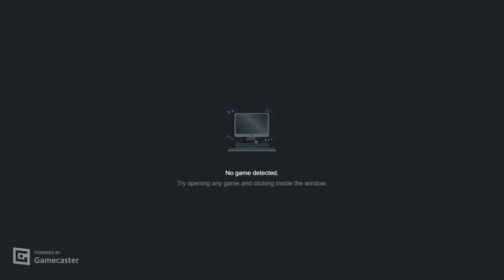DOOM II - Chillax (2013) - MAP 29 UV-Max in 17:35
First time introducing a Chillax demo on the channel!
It's actually a pretty fun map to play, i was indeed suprised by how this map played out.

On the first parts, save ammo as much as possible in any case, then on the final fight with 400 revenants, i do a linedef skip to negate the door open and for the coop teleporter to open before it so i can lure the revenants to one side of the arena, so i can then freely circle strafe around them or do U-shape.

Overall, i liked this map a bunch and it was fun playing it!